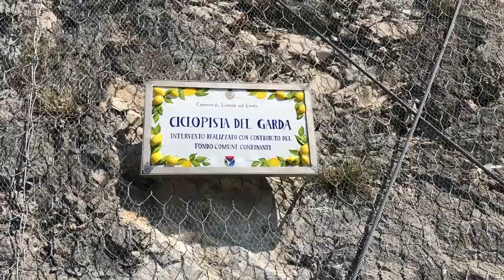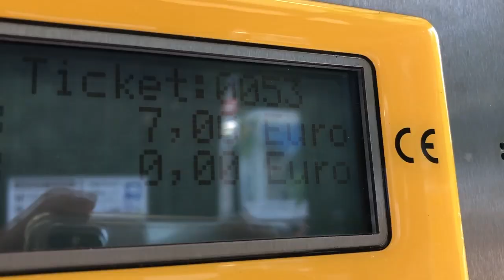Озеро Гарда. Лимоне суль Гарда. Панорамная велодорожка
В последние дни не утихает шумиха вокруг вновь открывшегося участка велосипедной дороги, которая в буквальном смысле парит над озером. Два км счастья для любителей велоспорта уже прозвали «самой живописной трассой Европы» или «велодорожкой мечты».

Музыка в видео: Kanopy - In the Morning

О канале